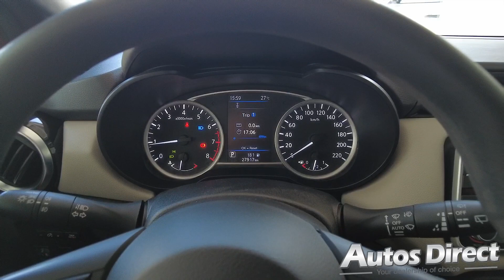Nissan Micra 1.0 IG-T CVT (92cv) Acenta Automatic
There are various tricks within the already quite spacious Micra. The rear seats slide forwards to make more room in the boot, and there are hidden compartments all over the place. Incredible fuel economy, plus amazingly low insurance costs make this car a very attractive purchase. Full gallery and details for this car